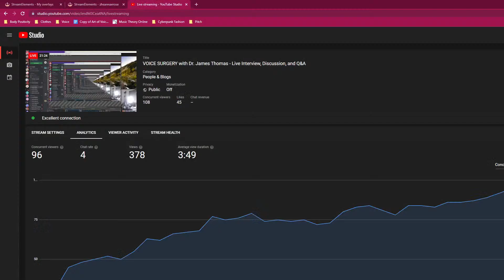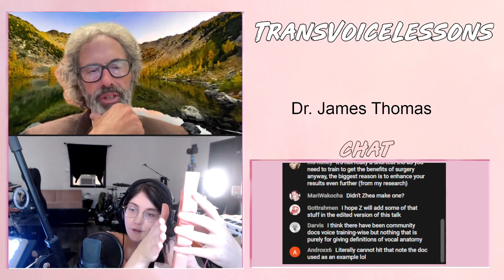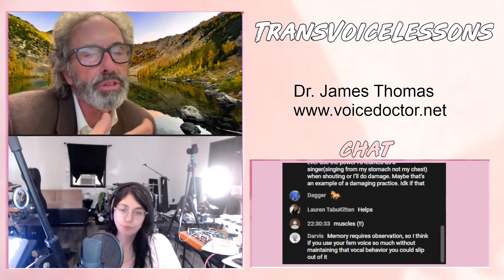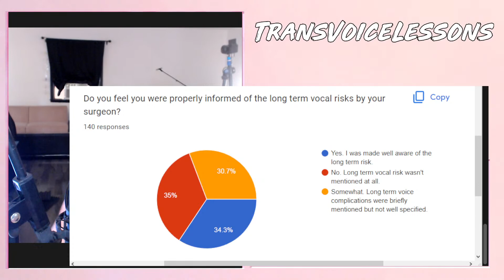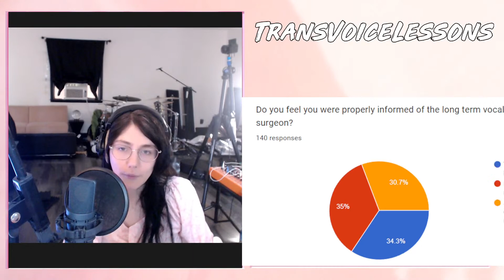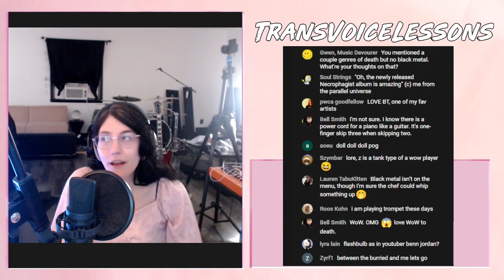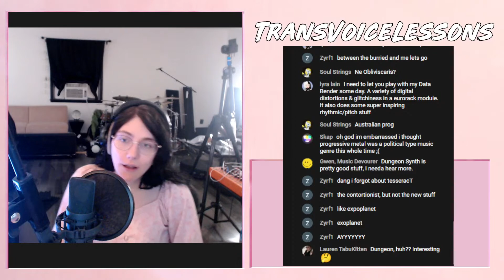VOICE SURGERY with Dr. James Thomas - Live Interview, Discussion, and Q&A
00:00 Starting
21:50 Discussion with Dr. Thomas
2:22:40 End of the Interview